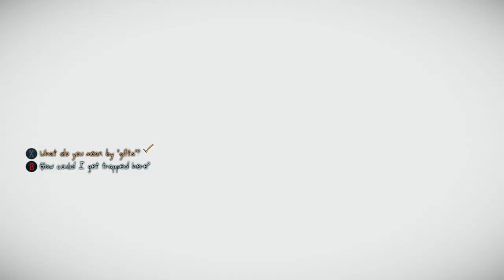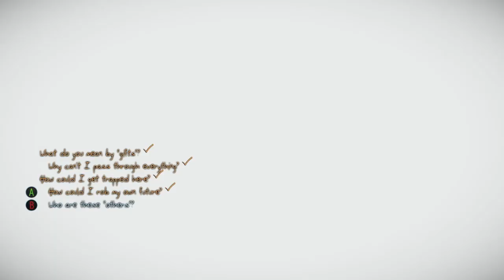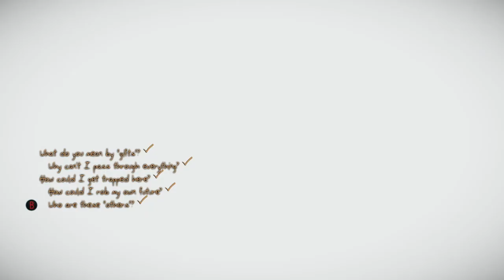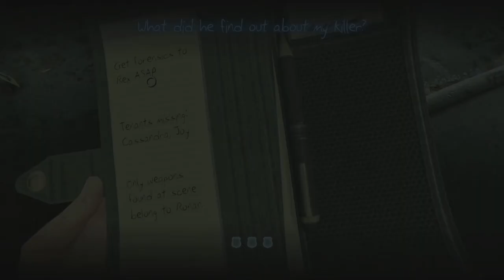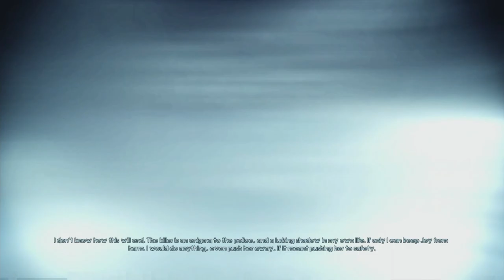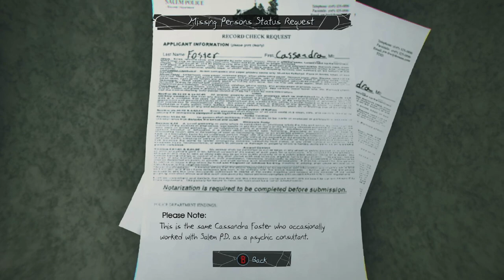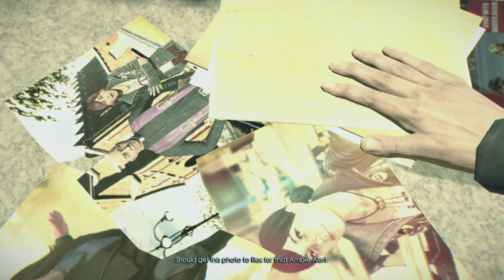Murdered Soul Suspect - Xbox One gameplay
Murdered: Soul Suspect is an adventure mystery stealth video game developed by Airtight Games and published in 2014 by Square Enix for Microsoft Windows, PlayStation 3, PlayStation 4, Xbox 360 and Xbox One.

THE HARDEST MURDER TO SOLVE IS YOUR OWN
Most people think that death is the end, but for Ronan O’Connor, a Salem police detective with a chequered past, it is just the beginning.

When Ronan is caught in a violent burglary, his life is brought to an untimely and brutal end. Shocked to find himself in the afterlife, his only escape from the limbo world of ‘Dusk’ is to hunt down his killer using new-found supernatural abilities.

Set in Salem Massachusetts, players have the freedom to explore the New England-style wooden houses, narrow streets, gothic churches and historical landmarks for clues. They will need to battle demonic spirits to preserve their souls whilst uncovering the shocking revelations about who is responsible for their death.